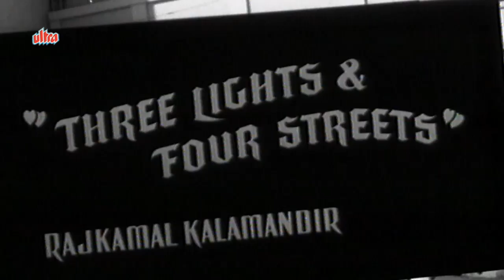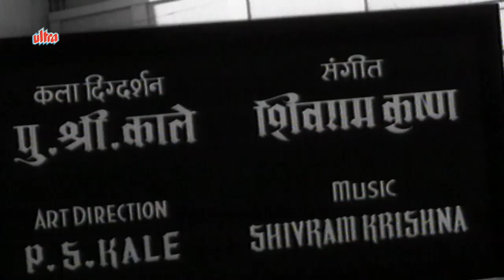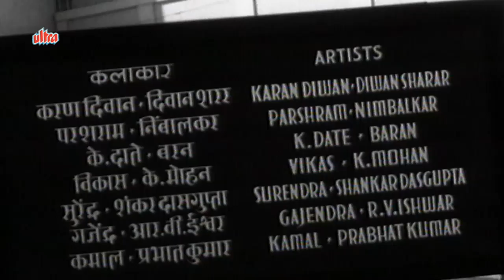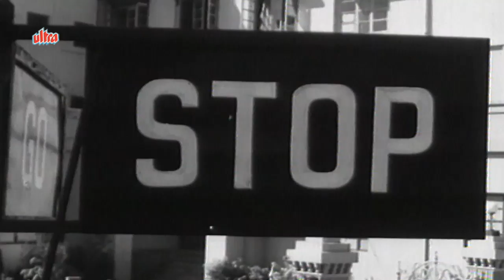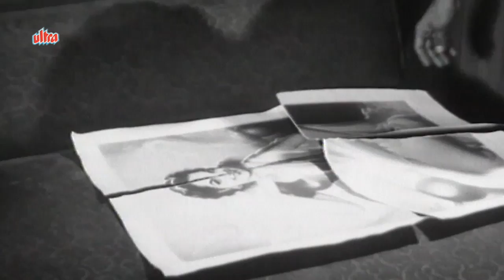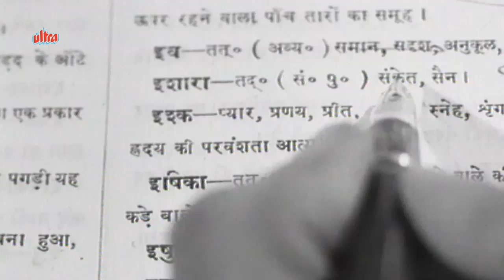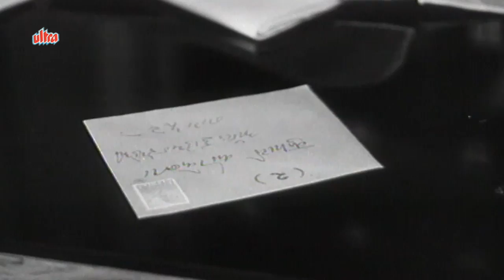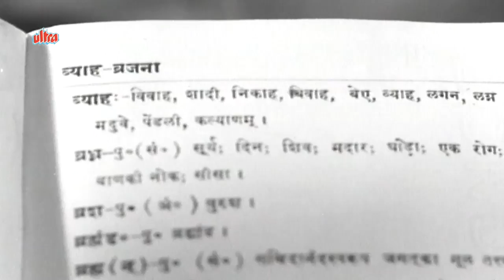Teen Batti Char Raasta | Full Movie | Nirupa Roy | Shashikala | Old Classic Movie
Watch Superhit Old Classic Movie Teen Batti Char Raasta (1953)
Starring: Sheila Ramani, Nirupa Roy, Shashikala, Sandhya, Smriti Vishwas.

Synopsis: Lala Gulabchand (Dewan Sharar), is a Punjabi and his wife is from Uttar Pradesh. They live at the corner of a crossroads with three lights and four roads. He is a firm believer in national unity and has had five of his six sons, each married to a girl from a different state; a Marathi, Sindhi, Bengali, Tamil and a Gujarati. His sixth son Ramesh (Karan Dewan), works in the press and is a writer and an artist. He is a bachelor but falls in love with a woman named Kokila whose singing he hears on the radio. He draws a portrait of Kokila from imagination just listening to her sing. Unbeknownst to him, Kokila, called Shyama (Sandhya), is the dark-complexioned maid who works in their home and is proficient in all the different languages that the wives of the brothers' speak and very efficient in her chores. However, he rejects her as she's dark and Shyama leaves the house despondent. The turmoil the household goes through with the absence of Shyama and a repentant Ramesh finally makes for a happy ending by everyone getting together again.